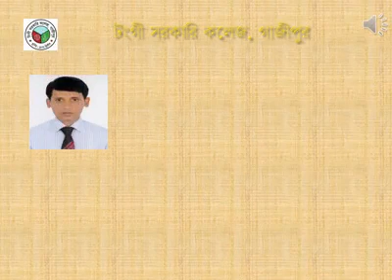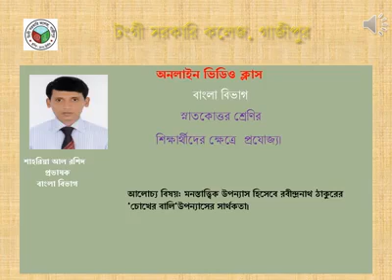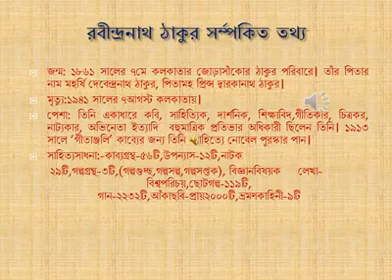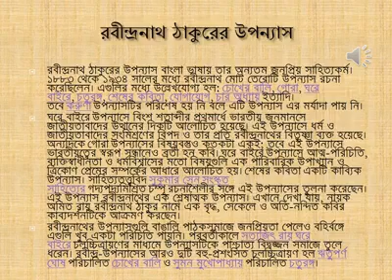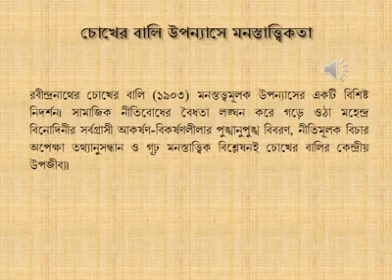চোখের বালি উপন্যাসের সার্থকতা। বাংলা মাস্টার্স শিক্ষার্থীদের জন্য।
Education#
Entertainment#
With#
Azad#
class#
online#
HSC#
Honours#
Masters#
students#
উপন্যাসের#
সার্থকতা#
রবীন্দ্রনাথ#
ঠাকুর#